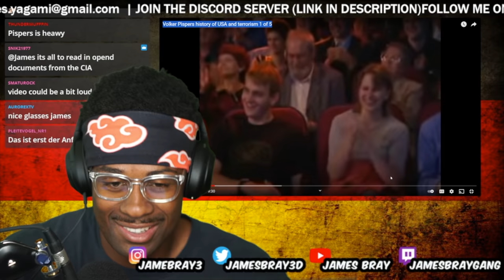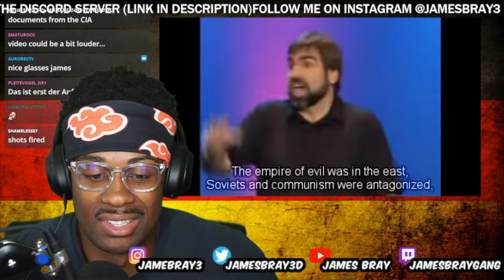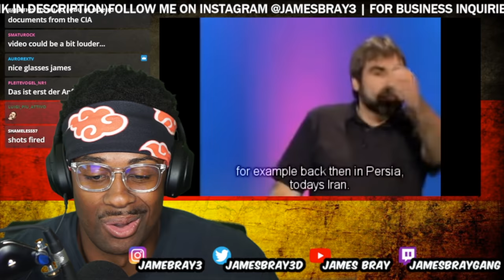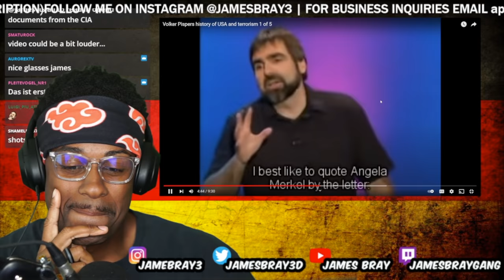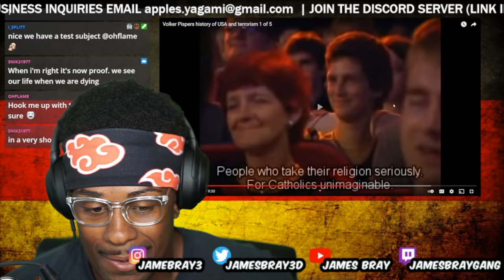GERMANY'S MOST BRUTAL COMEDIAN! AMERICA REACTS TO Volker Pispers History of USA and T3rr0ism Pt 1